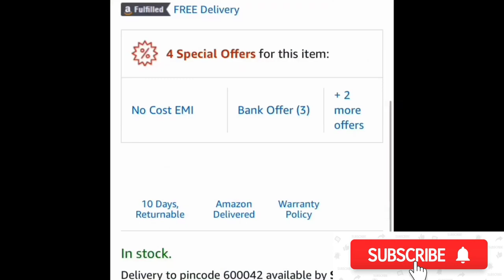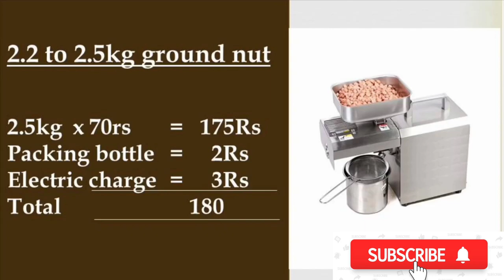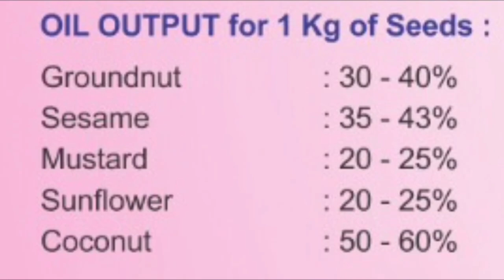வீட்டில் இருந்தே செக்கு எண்ணெய் தயாரிப்பது எப்படி | How To Earn Money From Home | SEYVAGANTV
c | How To Earn Money From Home?

Thanks to
*S Coin*